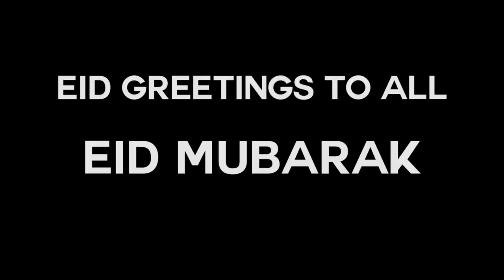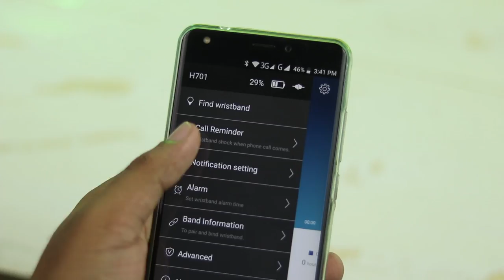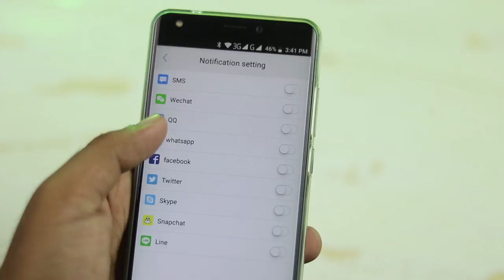Is 3000 Taka Worth The WristBand?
Features:
1) Steps Count
2) Heart Rate Monitor
3) Calories Burning through activities
4) Milage/Distance
5) Sleep Monitor
6) Sedentary Reminder
7) Notification (Phone Call, SMS, Message & Alarm)
8) Alarm
9) Find Option
10) Water Resistant

Specifications:
1) Material: TPU + PC
2) Screen Size: 0.66 inch OLED Screen
3) Acceleration: 3-Axis G-Sensor
4) Rechargeable Lithium Battery 100mAh
5) Heart rate sensor: EM7028
6) CPU Chip: NRF51822
7) Water-proof: IP67 (Swimming, Diving, Shower)
8) Voltage: 3.7 V
9) Charge: 5V USB Jack Charge (by PC USB)
10) Bluetooth: BT v4.0 BLE
11) Using Time: 5-7 days in single charge